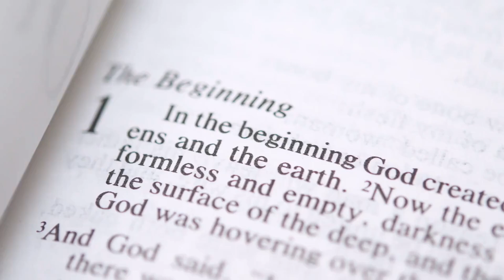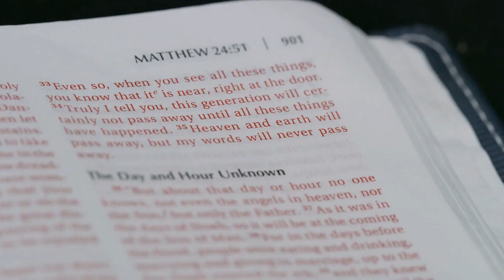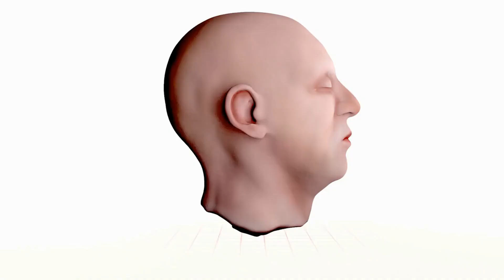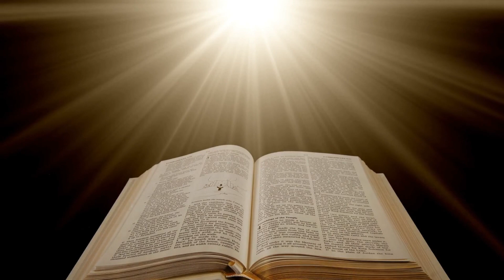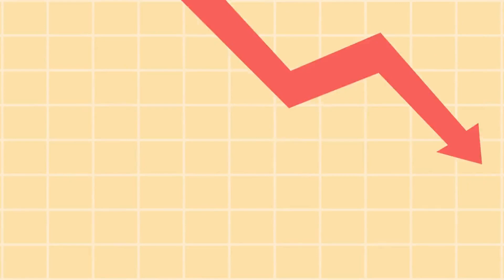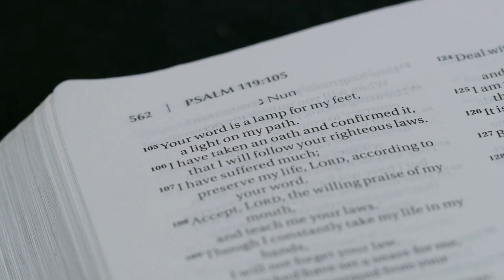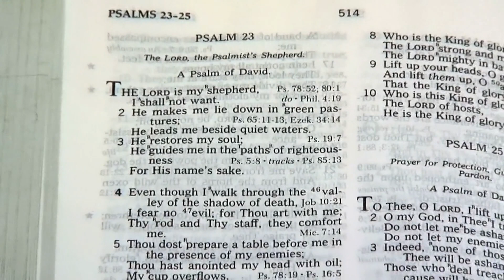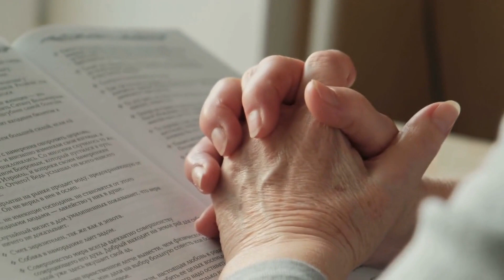Genesis chapter 1:26-31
And God said, Let us make man in our image, after our likeness: and let them have dominion over the fish of the sea, and over the birds of the heavens, and over the cattle, and over all the earth, and over every creeping thing that creepeth upon the earth. 27And God created man in his own image, in the image of God created he him; male and female created he them. 28And God blessed them: and God said unto them, Be fruitful, and multiply, and replenish the earth, and subdue it; and have dominion over the fish of the sea, and over the birds of the heavens, and over every living thing that moveth upon the earth. 29And God said, Behold, I have given you every herb yielding seed, which is upon the face of all the earth, and every tree, in which is the fruit of a tree yielding seed; to you it shall be for food: 30and to every beast of the earth, and to every bird of the heavens, and to everything that creepeth upon the earth, wherein there is life, I have given every green herb for food: and it was so. 31And God saw everything that he had made, and, behold, it was very good. And there was evening and there was morning, the sixth day.